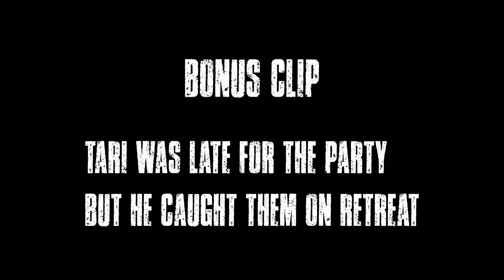Mortal Online 2: Nightmare Ambush North Order Zerg 10 vs 20+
Set a trap in Meduli Canyon, caught some North Order bois, GF.